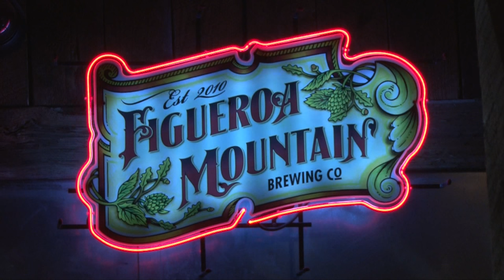WEAREFIGMTN 2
Enjoy this trailer for our FigFam video: WeAreFigFamily by local videographer Dustin "Trusty Dusty" Garnett. Assisted by Byron Talley and Matt Savarese. Featuring staff and customers of Figueroa Mountain Brewing Co. enjoying our award-winning craft beers.